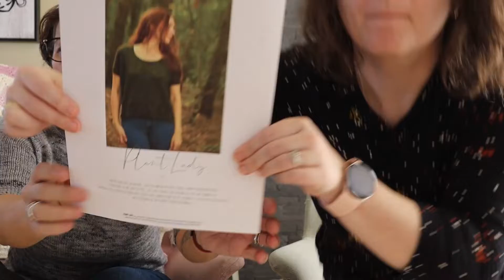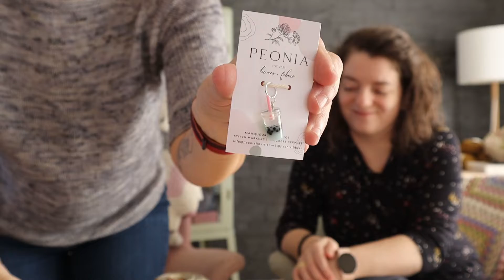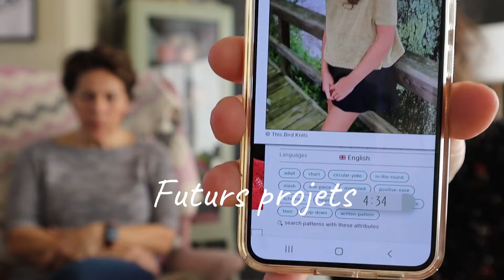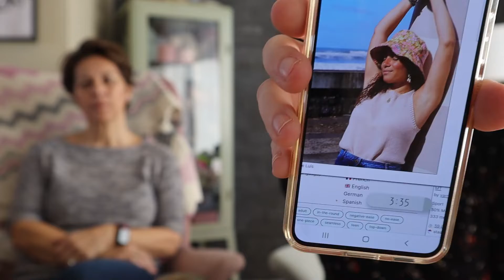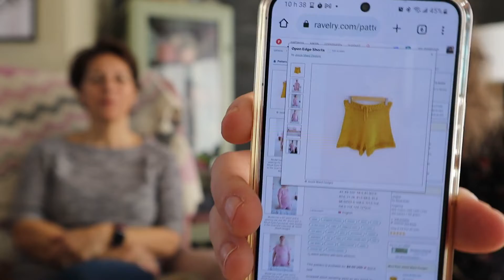Podcast : Raconte moi un tricot - Chapitre 24 - Le chapitre des petits poissons !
Bon visionnement de notre chapitre 24

Pour nous trouver :
- Isabelle IG : isa.stgermain - ravelry :isastgermain
- Julia IG : julia.m64 - ravelry : juliam64

Les podcast cités :
    * Emiliecott
    * La miss Knitter
    * Hello Tricot
    * Jo_yo_ri